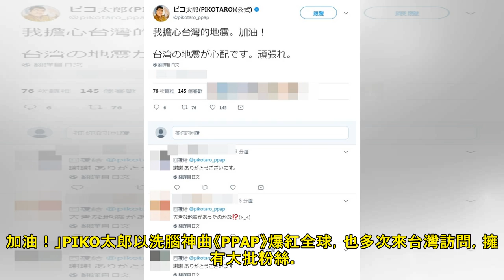日人深夜為台灣祈福！ PIKO太郎寫中文：我擔心台灣地震加油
日人深夜為台灣祈福！　PIKO太郎寫中文：我擔心台灣地震加油.記者陳芊秀／綜合報導花蓮市深夜11:50分發生7級強震，最大震度在花蓮市區，目前已知有2棟大樓倒塌。而日本同步關心台灣強震，大批網友深夜發文關心，其中PIKO太郎以中文寫下：「我擔心台灣的地震。加油！」PIKO太郎以洗腦神曲《PPAP》爆紅全球，也多次來台灣訪問，擁有大批粉絲。他得知台灣發生強震後，第一時間用中日文為台灣民眾打氣，也得到許多來自台灣的網友留言感謝。多次來台的渡邊直美特別留言「花蓮加.

+Iwillalwaysputyourwebsitebacklinkandrecommendthemhere